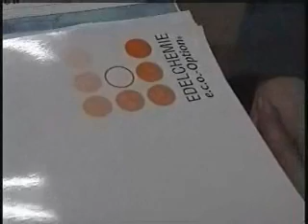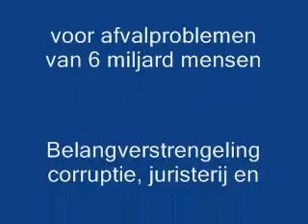Edelchemie in Panheel toont de Nuloptie om alle afval te verwerken naar schoon product